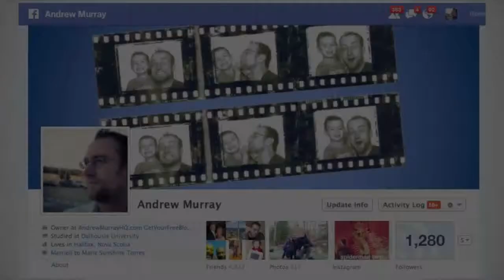NES on Stage - Sound Removed